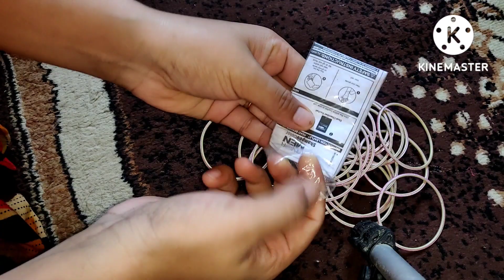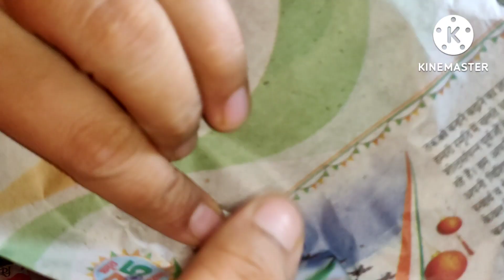6 ऐसी टिप्स जिससे आपका काम होगा आसान और समय की भी बचत होगी।6 amazing tips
6 ऐसी टिप्स जिससे आपका काम होगा आसान और  समय की भी बचत होगी।6 amazing tips
kitchen tips
kitchen hacks
amazing hacks